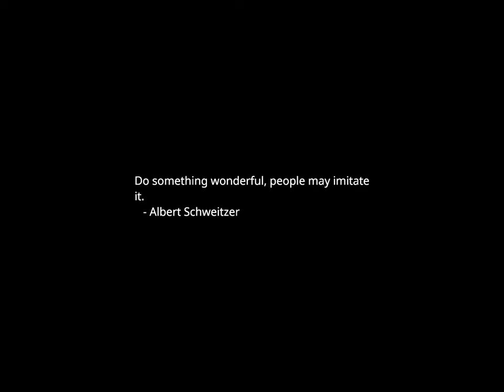Sunset Time-lapse: Friday, October 27, 2023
Today's headlines:

Tuberville claims wars in Ukraine, Gaza were ‘created’ by Democrats

Maine lifts shelter-in-place order almost 48 hours into mass shooting manhunt

Ukraine Aid in Doubt as Johnson Moves to Drop It From Israel Assistance Bill

A Plan to Defeat Hamas and Avoid a Bloodbath

Mike Johnson’s Elevation to Speaker Surprised His Louisiana District

Biden condemns antisemitism on fifth anniversary of Tree of Life synagogue shooting

Hamas Has Stock of Food, Water and Fuel As Gazans Scrounge for It

Mike Johnson Is a Right-Wing Fever Dream Come to Life

Here’s who is running to replace Speaker Johnson as House GOP vice chair